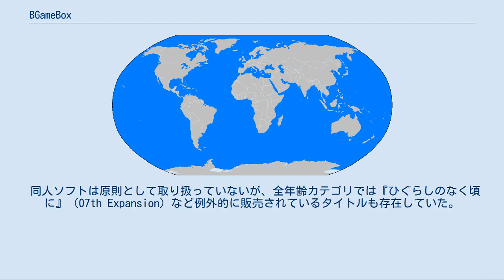BGameBox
BGameBox（ビー・ゲームボックス）は、スター・ゲームズが運営していた日本のアダルトゲーム通信販売・ダウンロード販売サイト。
 スター・ゲームズの設立母体であるスター・アルファが2001年に開発し、セガが2003年から2006年まで運営していた「セガゲーム本舗」で使用されていたDRM技術・グルセンの実証と普及を目的に設立された。
但し、グルセンの使用は2008年を以て廃止されており、その後はパルティオソフト製のソフト電池やインターレックス製のBuddyメーカー、ハートランド製のBDLなど他社が開発した複数のDRM技術を併用していた。
 度重なるサーバー不具合によるメンテナンス等負担の増加とそれに伴うユーザの減少、またアダルトゲーム全体の売り上げの低迷などから2013年7月19日17時00分をもって姉妹サイト「BGameBoxLD」とともに全運営を停止し閉鎖された。
 ビジュアルアーツがBGameBoxのサイト内でオフィシャル通販を実施し2006年よりキネティックノベルを独占販売していたが、ビジュアルアーツ自社通販システムの変更とBgameBoxサイトの閉鎖に伴い、2013年9月27日発売の「SAGA PLANETS」ブランドのアダルトゲーム『カルマルカ*サークル』からは自社通販サイト「VA購買部+」での販売へと移行した。
 使用しているサーバの問題で不安定な運営を強いられており、平日の午前中に30分から1時間のメンテナンス時間を定期的に設けていた。
 福永ユミのキャラクターデザインによるお茶ノ水 博子（おちゃのみず ひろこ、声・北都南）と助手ロボット・テラ（声・かがみありす）の2名が設定されており、サイト内でインターネットラジオ「博子とテラのWebラジオ」が放送されていた。
 ダウンロード販売・通信販売サイトの中では女性向け作品に力を入れており、au専用サイト「乙女モバイル」を開設していた。
 オープン当初はコンピュータソフトウェア倫理機構審査作品を扱う「美少女ゲームI」とコンテンツ・ソフト協同組合（CSA）他の審査作品を扱う「美少女ゲームII」に分かれていたが、2010年11月に統合された。
 同人ソフトは原則として取り扱っていないが、全年齢カテゴリでは『ひぐらしのなく頃に』（07th Expansion）など例外的に販売されているタイトルも存在していた。
 WAYUTA受託。
 ※18歳未満閲覧禁止。